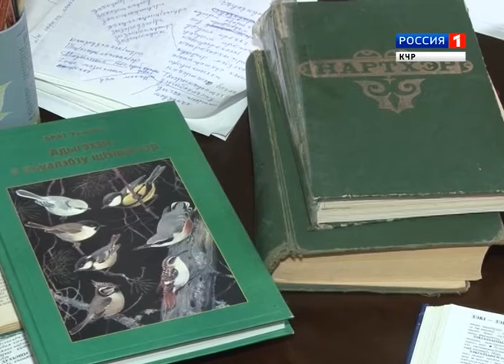"ТВ встречи" (на черкесском языке)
Гость программы - Руслан Циримов